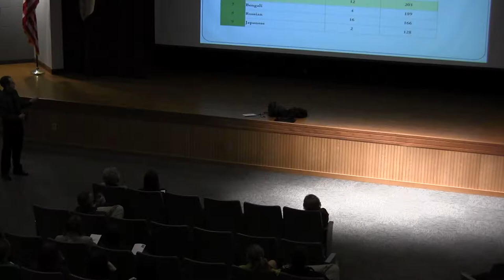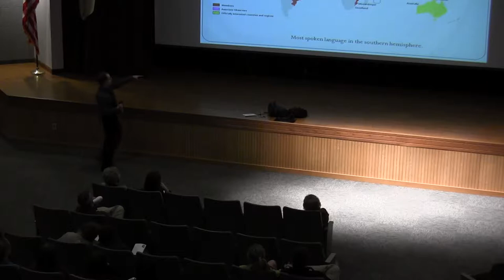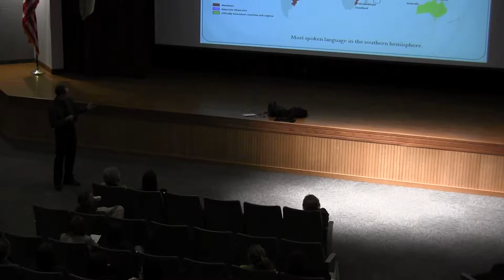Dr. Duce McCune Dean's lecture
Assistant professor of education and director of secondary education Dr. Duce McCune will present "Second Language Literacy and the Curious Case of Brazilian Portuguese" tonight, Thursday, March 12 at 7:30pm in the Cerf Center. The free lecture is open to the public. A reception will follow.

"Learning to read poses a major challenge to students, as written language does not indicate many of the features present in fluent speech," McCune said. "For example, children are often asked to 'read with expression' when reading a text aloud since it is impossible to convey the full meaning of a text without the proper application of intonation and stress.

"Unfortunately, little research has been carried out examining the role of 'expressive' reading in adults attempting to learn a second language. Because Brazilian Portuguese makes use of a number of unusual features not present in more widely spoken languages in the United States, such as English and Spanish, it provides a particularly interesting opportunity to examine 'reading with expression' in adult learners," McCune said.